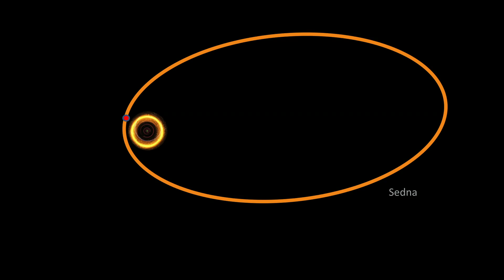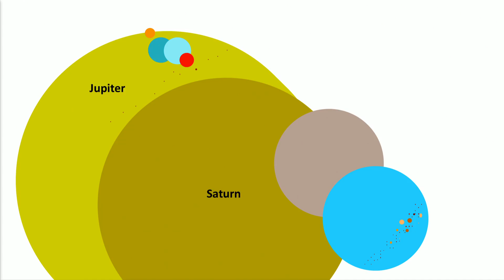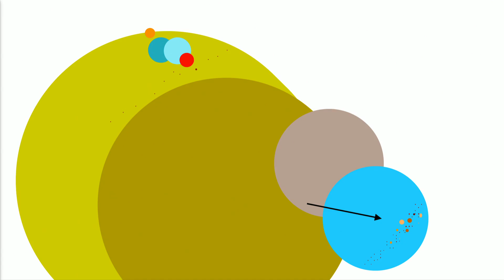The search for our solar system's ninth planet | Mike Brown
Could the strange orbits of small, distant objects in our solar system lead us to a big discovery? Planetary astronomer Mike Brown proposes the existence of a new, giant planet lurking in the far reaches of our solar system -- and shows us how traces of its presence might already be staring us in the face.